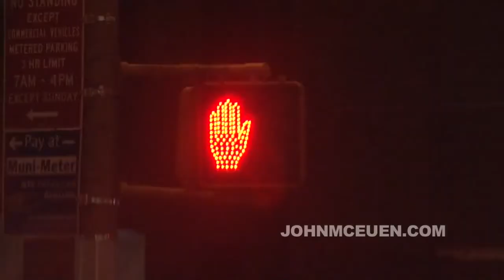A Night In NYC with John McEuen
One night while living in the Apple I went to Times Square to do a t.v. show with my new friend Joey Reynolds.. and met Sid Bernstein, the man who first brought the Beatles to America! and played the banjo, and brought on some guests, and and and.. well, check it out.